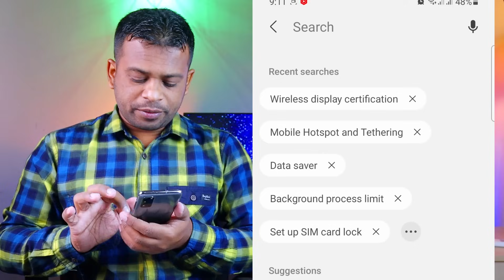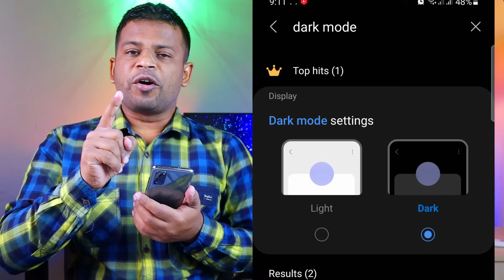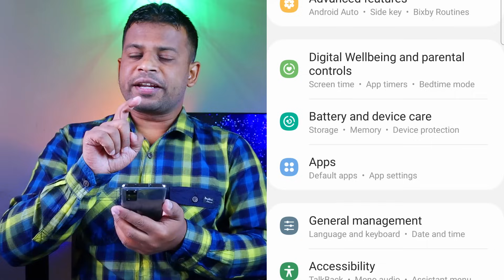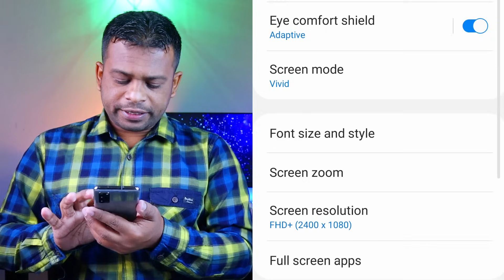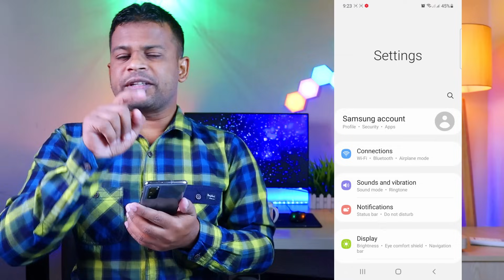ব্যাটারি সেভ করার ৬টি কার্যকারী টিপস্ | Battery Saving Tips for Android